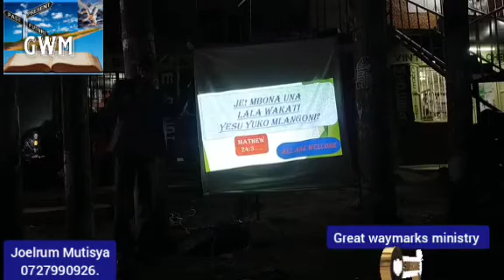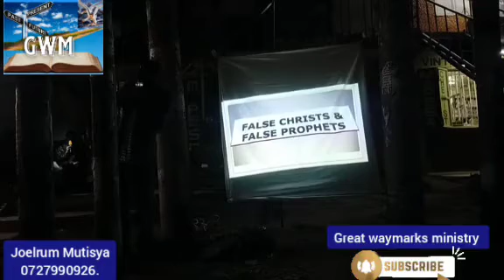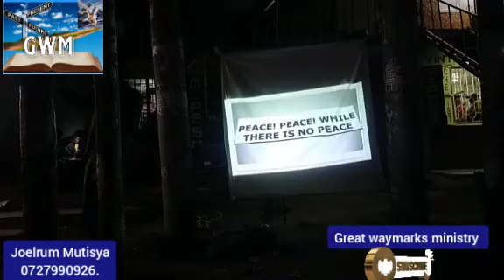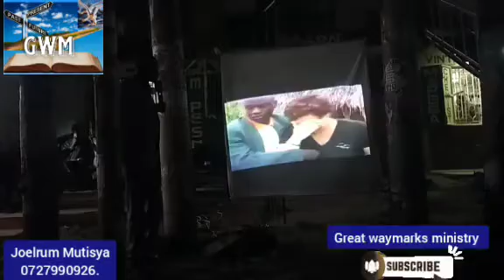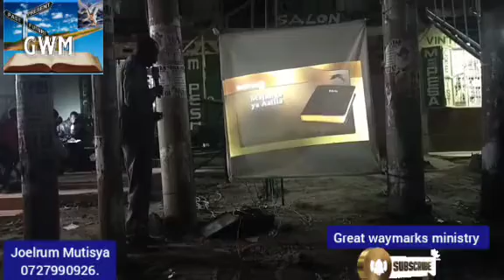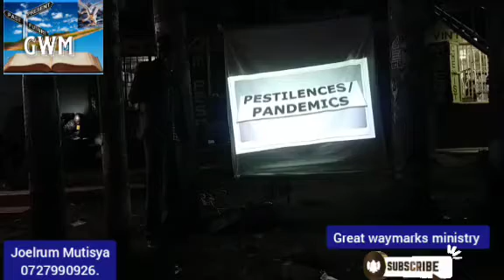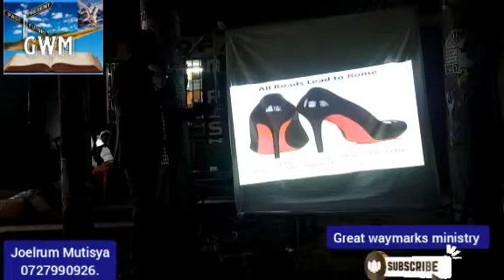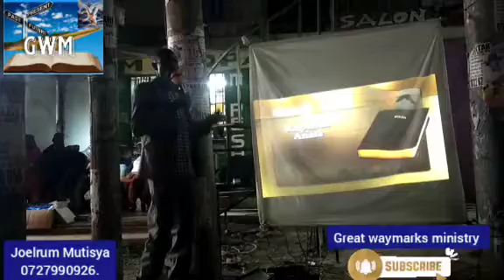Ruai mission day1, Karibuni walio karibu